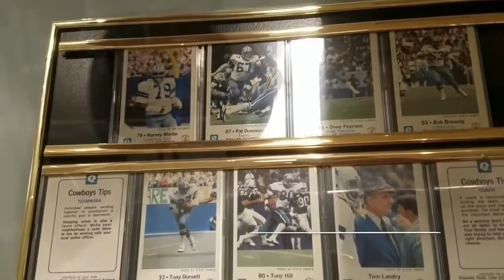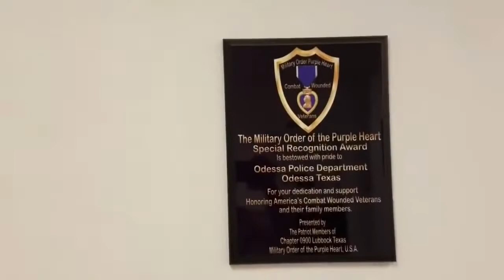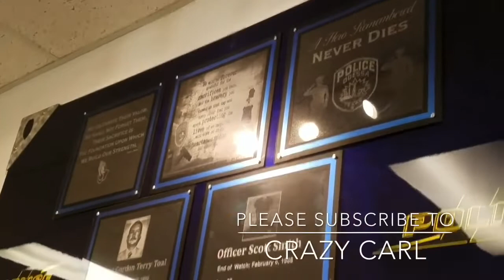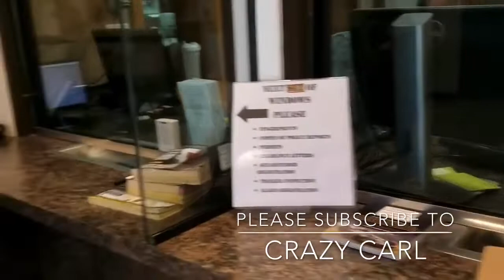First Amendment Audit 1st Amendment Audit Cop Compilation Vol 4